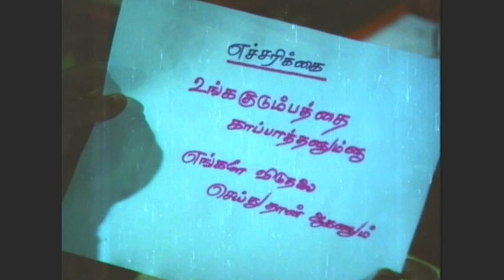Vijayakanth & Raadhika, Ilaiyaraaja Super Hit Tamil Action Movie Part 6 | Tamil Movie Scenes | HD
Vijayakanth & Raadhika, Ilaiyaraaja Super Hit Tamil Action Movie Part 6

Neethiyin Marupakkam is a 1985 Tamil-language action drama film directed by S. A. Chandrasekhar and produced by Shoba Chandrasekhar. The film stars Vijayakanth, Raadhika, Vadivukkarasi and V. K. Ramasamy. It was released on 27 September 1985.

Cast
Vijayakanth as Vijayakumar
Raadhika
Anuradha
Vadivukkarasi
V. K. Ramasamy
Senthil
Y. Vijaya
Senthamarai
Radha Ravi
Jaishankar
Vinu Chakravarthy
Major Sundarrajan
Thideer Kannaiah